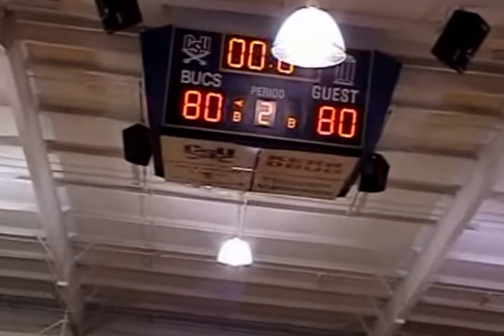CSU vs VMI (12)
Chris Moore #2   28 Pts 9-14FG 8 Rebs 3 assts 1 stl